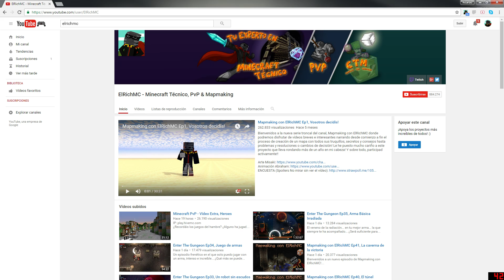Información del canal, El futuro del canal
Muchos os preguntáis que qué pasa con el canal, cuando habrá ciertos vídeos o incluso si haré un unboxing. Todas estas preguntas tienen su respuesta en RichDiciembre y en este vídeo.

En este vídeo hay una mención a una crítica a unos problemas con YouTube: